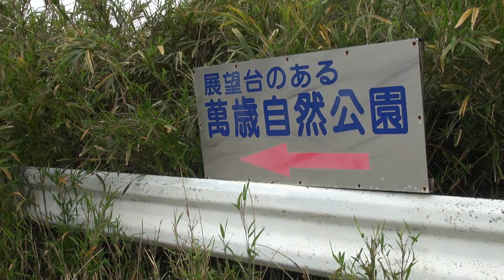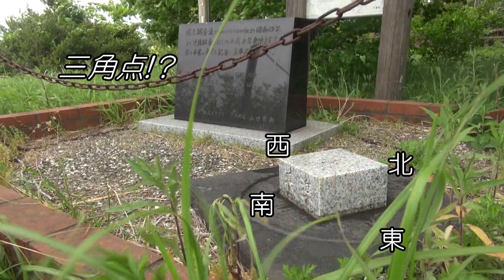旭市 萬歳自然公園へ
4/29（木）この辺の家は日の丸の旗立ててるね。旗日だけに（昭和の日）
雨も降りそう降らないかと思ったら降ってきた。音楽はYouTubeライブラリー使用
〇だ~れもが✖だれ～もに成ってたが気にしないでね(^▽^;)